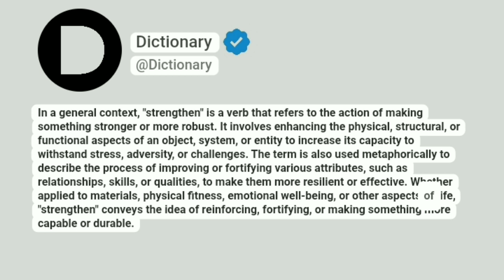Strengthen Meaning In English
In a general context, "strengthen" is a verb that refers to the action of making something stronger or more robust. It involves enhancing the physical, structural, or functional aspects of an object, system, or entity to increase its capacity to withstand stress, adversity, or challenges. The term is also used metaphorically to describe the process of improving or fortifying various attributes, such as relationships, skills, or qualities, to make them more resilient or effective. Whether applied to materials, physical fitness, emotional well-being, or other aspects of life, "strengthen" conveys the idea of reinforcing, fortifying, or making something more capable or durable.